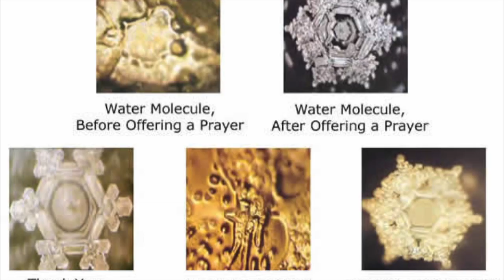This Life - La importancia de las figuras de Chladni #2 / The importance of Chladni's figures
La mayoría de las cosas que nos rodean tienen algún tipo de energía o vibración. Chladni fue un físico alemán que por medio de vibraciones pudo ver el diferente tipo de patrones que se formaban al hacer vibrar una superficie plana.

Most things around us have some kind of energy or vibration. Chladni was a German physicist who through vibrations could see the different types of patterns that are formed to make a flat surface to vibrate.